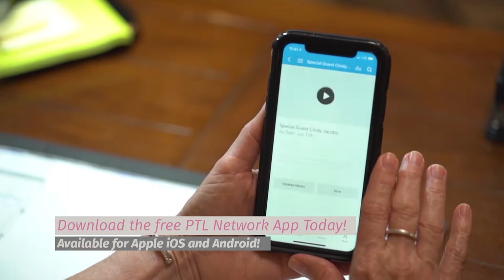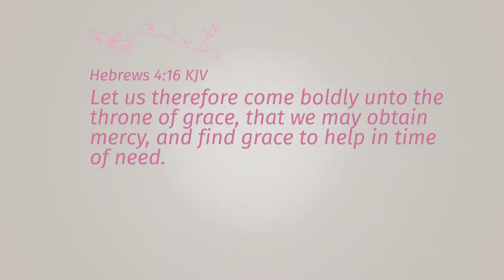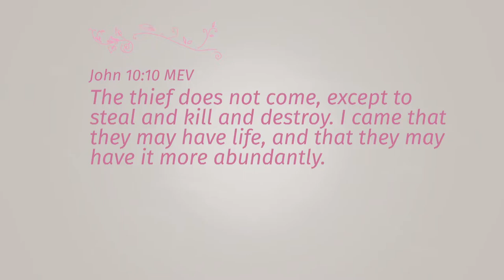The Life With Lori Show Day 2 w/ Susan Moore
Watch the Life With Lori Show on The PTL Network on your Roku, Apple TV or Amazon Fire devices, ptlnetwork.com, Facebook Live or our app.